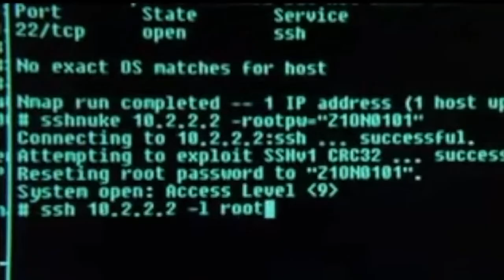The Evolution of Network Scanning with HD Moore and Gordon Lyon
With 2022 marking the 25th anniversary of Nmap, runZero will be hosting a moderated conversation between security industry legends, HD Moore, the creator of Metasploit and runZero and Gordon “Fyodor” Lyon, creator of Nmap, live on Youtube. They’ll discuss the challenges, rewards, and lessons learned from their work building network scanning technology. Covering everything from product development to motion picture cameos, tune in to this live session to learn more about the evolution and future of network scanning.

Speakers:

HD Moore is the Chairman & Founding CTO runZero (formerly known as Rumble Network Discovery). Best known as the creator of Metasploit, HD has been building security companies since 1999 in a mix of services, research, and product development roles that focus on applying research to real-world security challenges. HD has been hands-on with network discovery and fingerprinting for over twenty years, pentesting networks, writing exploits, and starting Rapid7’s Project Sonar.

Gordon Lyon (also known by his pseudonym Fyodor Vaskovich) is a network security expert, creator of Nmap, and writer of books, websites, and technical papers about network security. Gordon has been developing and distributing the free Nmap Security Scanner since 1997 and runs the Internet security resource sites Insecure.org, SecLists.org, and SecTools.org. He is also a founding member of the Honeynet Project and was Vice President of Computer Professionals for Social Responsibility.

Moderated by Pearce Barry, Principal Security Researcher at runZero